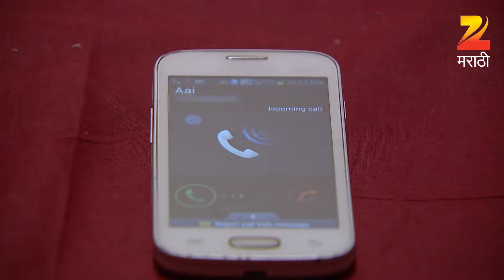१०० डेझ - मराठी टीव्ही सीरियल - पूर्ण एपि - 3 - झी मराठी